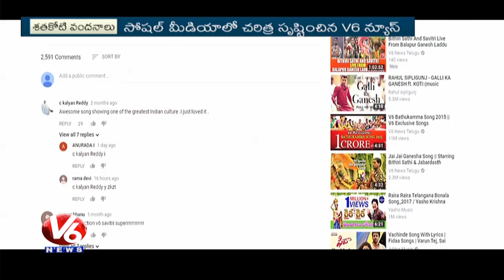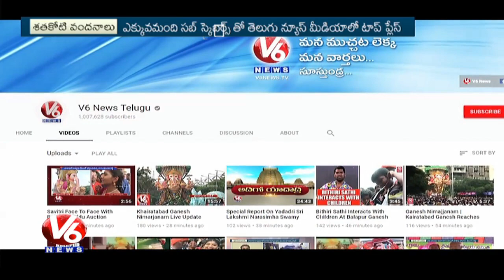V6 News Creates New Record In Social Media - 1 Million Subscribers